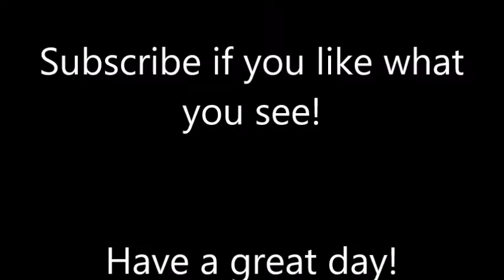"Us and Them" (Pink Floyd) Drum Cover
This is probably my most favorite song on the Dark Side of the Moon album by Pink Floyd.  It is pretty easy to play but also really fun to play.  I hope you enjoy this cover and will check out some of my other videos!